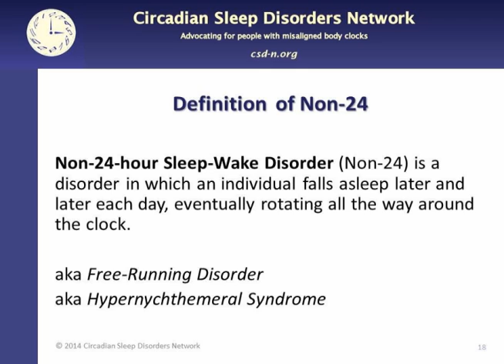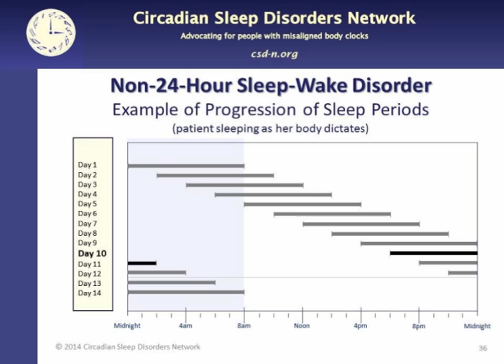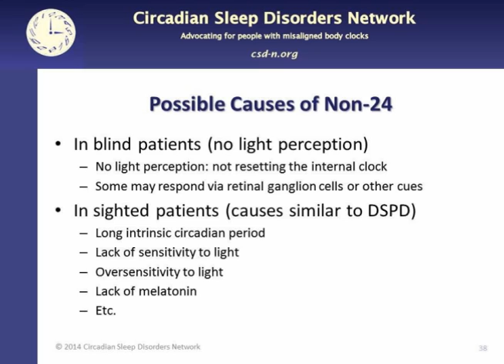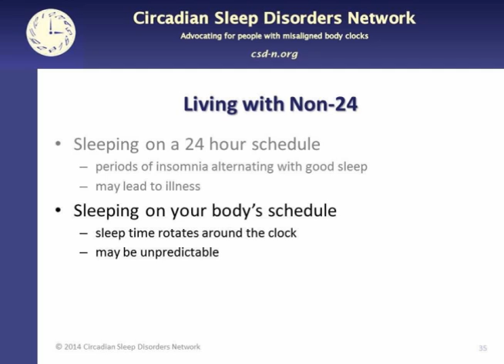4 What is non 24 hour sleep wake disorder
Circadian Rhythm Sleep Disorders: 3-Minute Introductions - Part 4 of 5.
1. What Are Circadian Rhythms?
2. What Are Circadian Rhythm Sleep Disorders?
3. What Is Delayed Sleep Phase Disorder?
4. What Is Non-24-Hour Sleep-Wake Disorder?
5. Urgent Need For Awaraeness And Accommodation